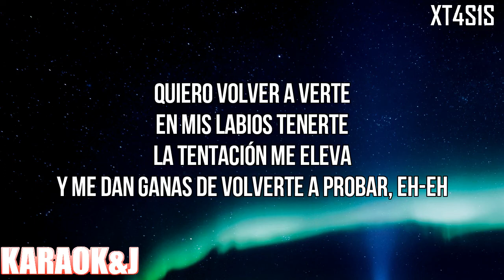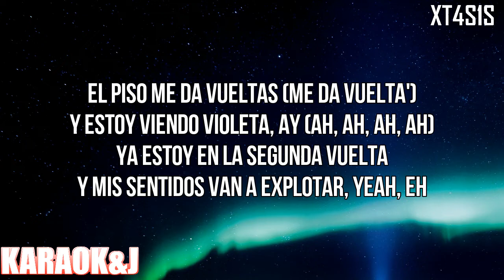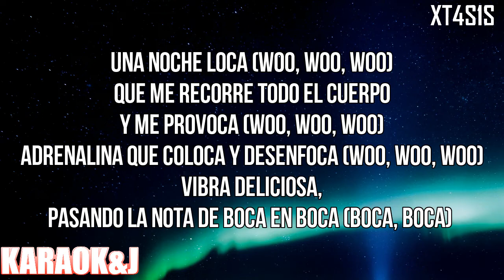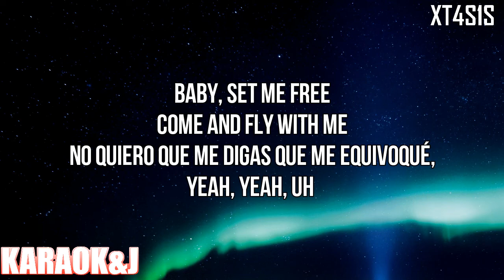XT4S1S - Danna Paola (Instrumental Karaoke) [KARAOK&J]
Danna Paola - XT4S1S (Karaoke Version)

Watch the Karaoke Video of the song "XT4S1S" by "Danna Paola" made by KARAOK&J.